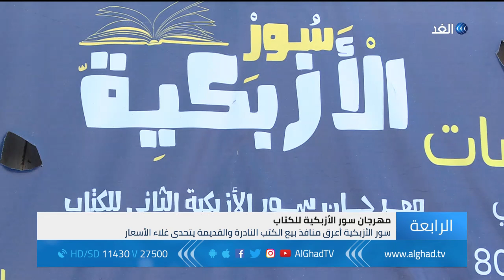سور الأزبكية.. أعرق منافذ بيع الكتب النادرة والقديمة يتحدى غلاء الأسعار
تتواصل في القاهرة فاعليات مهرجان سور الأزبكية للكتاب في دورته الثانية والتي بدأت في الخامس عشر من يناير وتستمر حتى الخامس عشر من فبراير القادم.
وتتزامن مع معرض القاهرة الدولي للكتاب الذي يغيب عنه جناح الازبكية للمرة الأولى  ويقدم المهرجان للقراء تخفيضات تصل إلى ثمانين في المائة بالإضافة الى عروض للكتب المجانية.
المزيد من التفاصيل في تقرير مراسلة الغد من القاهرة هبة الحسيني.